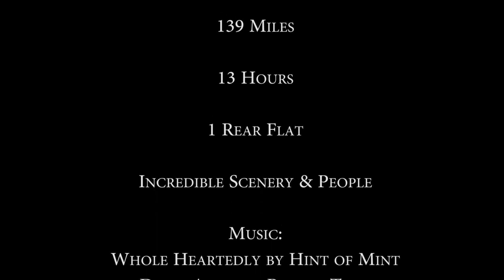SE Oregon Adventure Day 2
Great day of riding in SE Oregon, leaving Fisher hot springs and making my way through Fields Station to the Alvord hot springs.